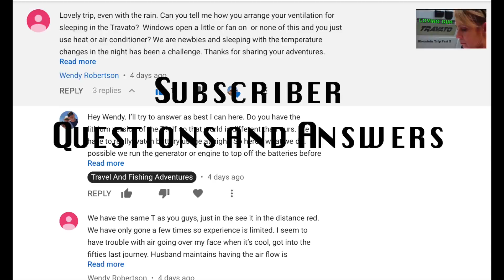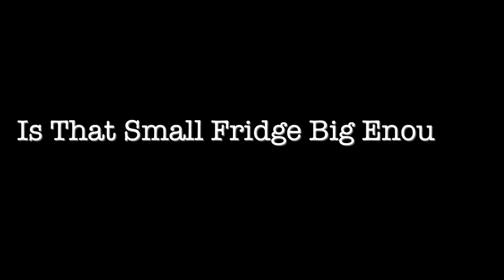Winnebago Travato 59k or 5th Wheel? | Questions and Answers | Tips and Tricks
So what’s the difference between camping in a big 5th Wheel and a small camper van like the Winnebago Travato 59k?   How do we best use our batteries while dry camping? Do we miss having a tow vehicle?  Are the tanks too small in a B class camper van?